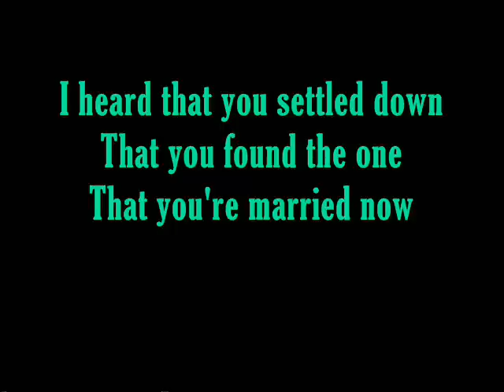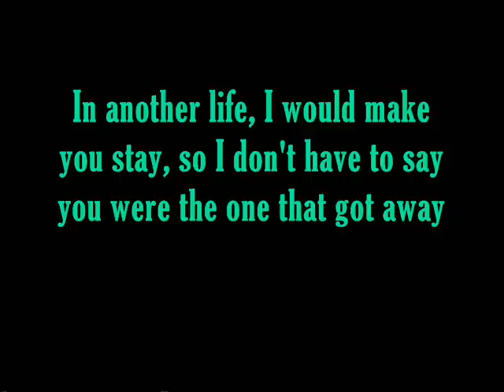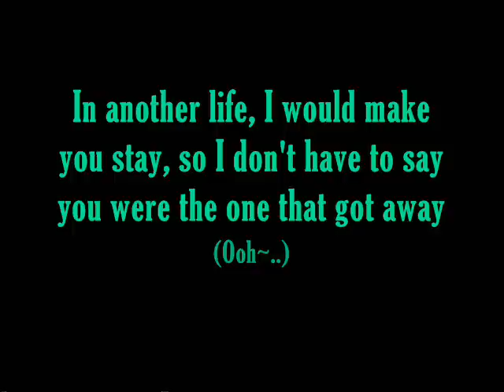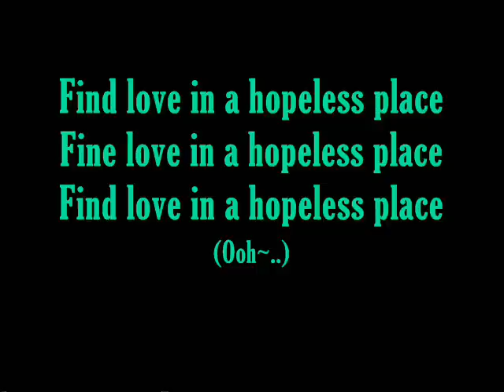Collin McLoughlin: Someone Like You Mashup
cover, or the picture(s).

Lyrics:

I heard that you settled down
That you found the one
That you're married now
And I heard that your dreams came true
Guess he gave you things I..

I'd hoped you'd see my face, that you'd be reminded

In another life, I would be your man
We'd keep all our promises
It'd be us against the world

We were born and raised in this summer haze
Bound by these surprises of our glory days

Find love in a hopeless place (x7)
I'll find love in a hopeless place..